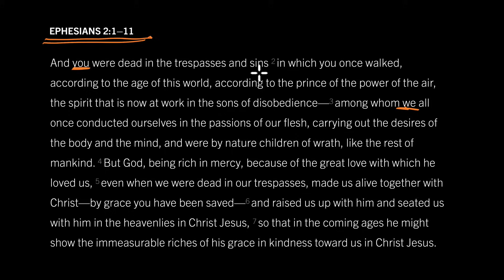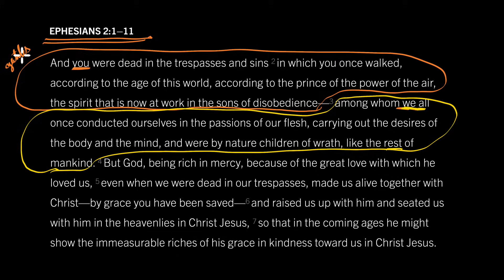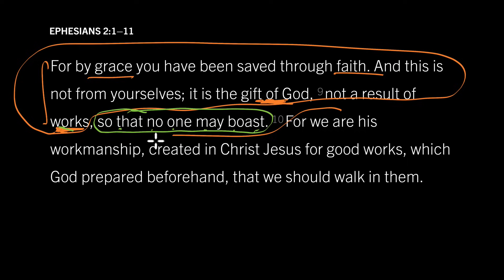Dead in Sin, Alive in Grace: Ephesians 2:1–3